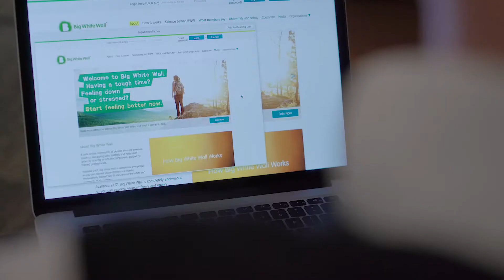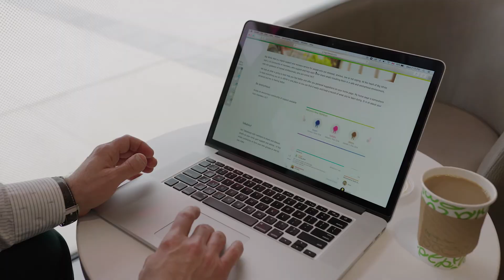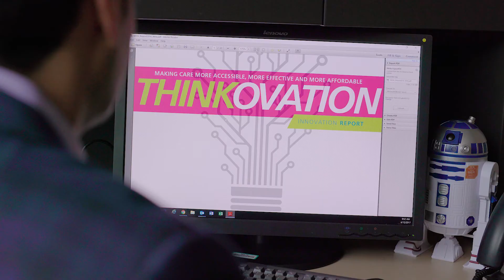Virtual technology transforming the way care is delivered to our communities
Innovation and technology have a tremendous opportunity to transform how healthcare services are delivered to people who experience barriers – from the stigma associated with illness to challenges accessing services in remote or rural locations. The Women’s College Hospital Institute for Health System Solutions and Virtual Care, or WIHV, is leading cutting-edge projects that help improve the way care is delivered to patients across Ontario and beyond.